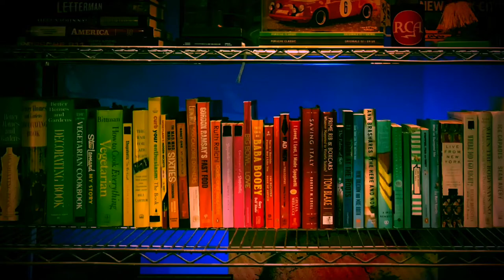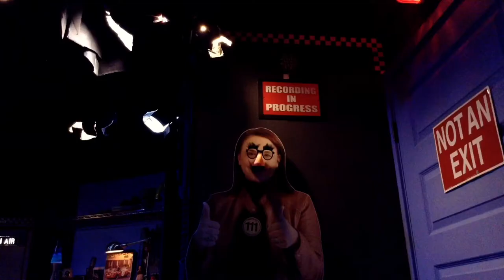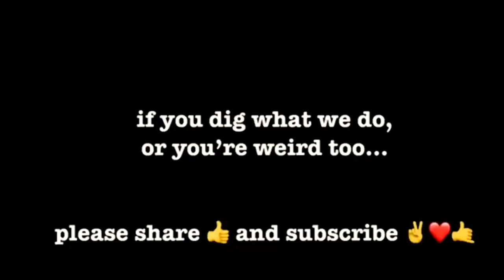🎙✨ ALEX BLOOM daddy issues on netflix • LATE NIGHT PLAYSET 10 15 2019 S2E89 ❤️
TONIGHT: ALEX BLOOM is here to talk about his film Daddy Issues released earlier this month on Netflix and we even go back to reminisce about Wilton High School, what it was like for us and looking back now... GIVE BACK is today's lesson in that regard. BUT FIRST: mrsryan orangecurtain ecf and davewatch2019. Thank you for hanging with us in the latenightplayset 🎙❤️✨
Tune in tonight 11P eastern / 8P pacific ONLY on YouTube 📺✨